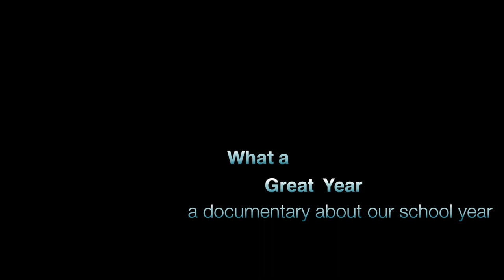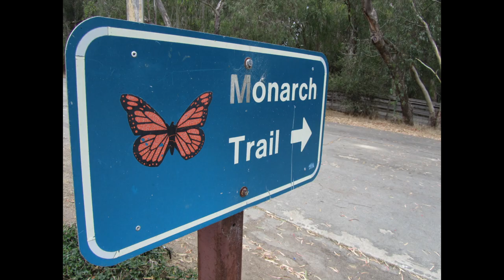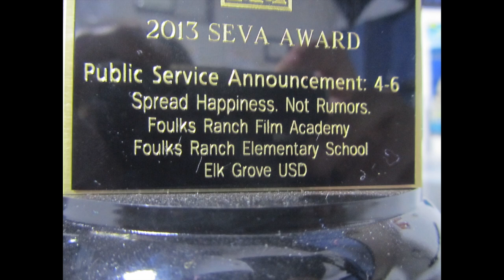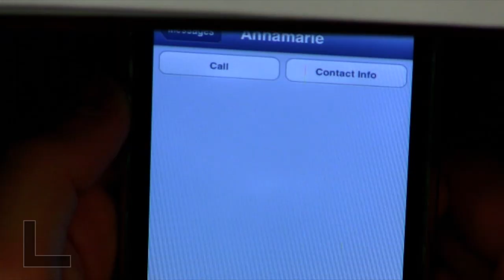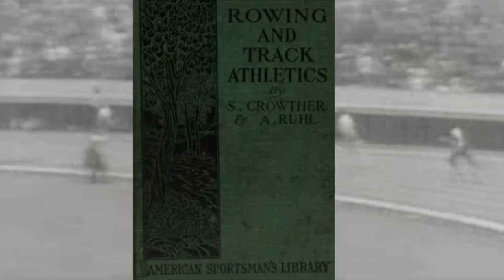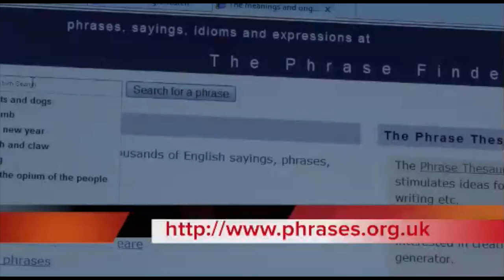"What a Great Year" 2012-2013 End of Year Wrap Up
This film was made by Christian Bean, Saul Epstein, and Ben Weir for the students of our class.

The script, voice over, and audio and video editing are 100% student created.

...and I couldn't be more proud of their work!

It's been an honor to work with this class.